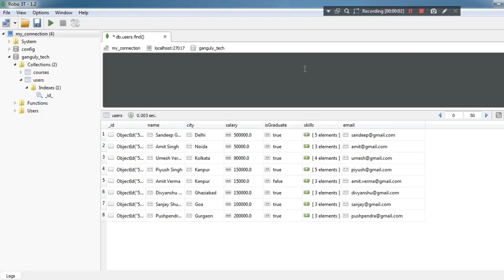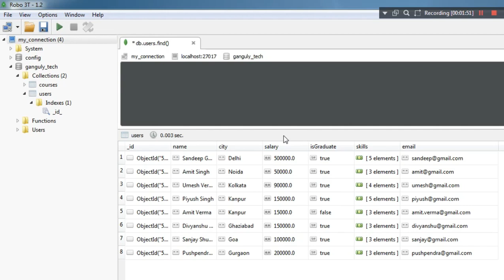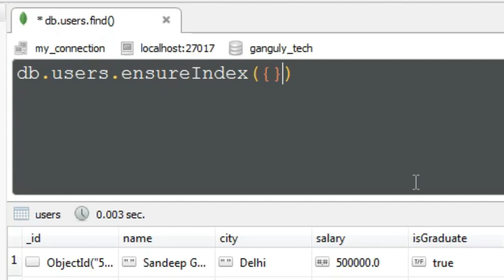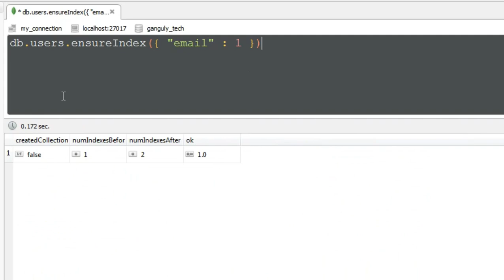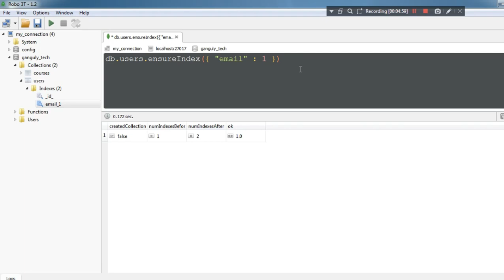MongoDB Tutorial - 17 - How To Create Index In MongoDB - Hindi